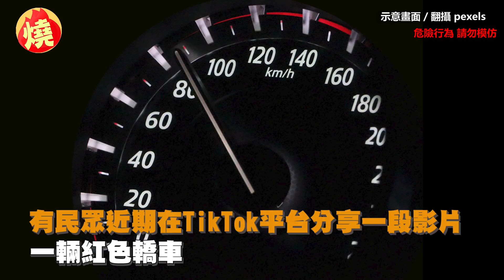這樣能開？轎車頭炸開花還上國道 目擊者見「水箱都爆掉」傻眼：什麼鬼－全民話燒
這樣還能開？近期有民眾在社群平台，分享一段離奇影片，一輛紅色自小客車，1月3日上午7點半左右，被人發現行駛在國道上，然而該車車頭的右前方，就像被炸過一樣，不僅鈑金開花，連內部零件都出現破損，水箱也爆了，外觀慘不忍睹，讓目擊民眾，感到難以置信，傻眼直呼「什麼鬼」覺得相當危險。